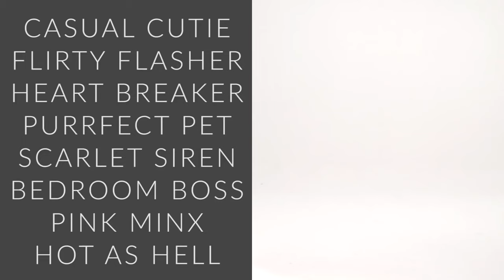QuickClipsHQ - Sara Jean Underwood Valentine Vixen